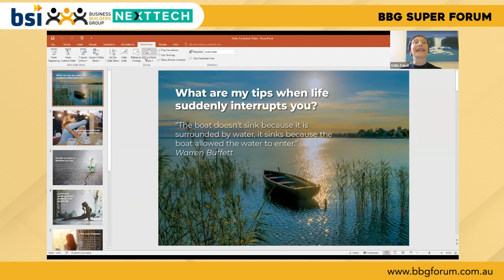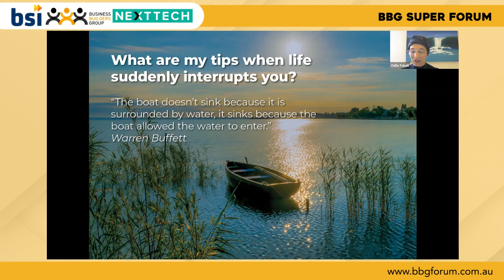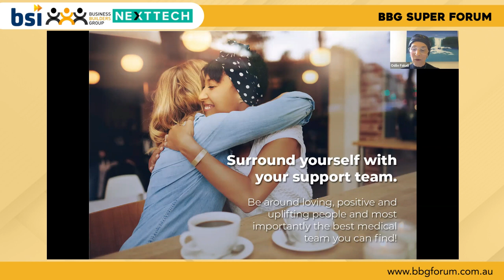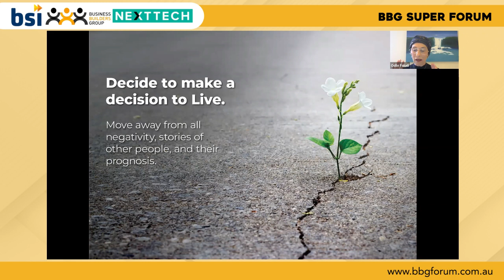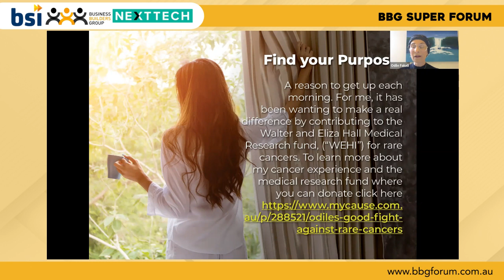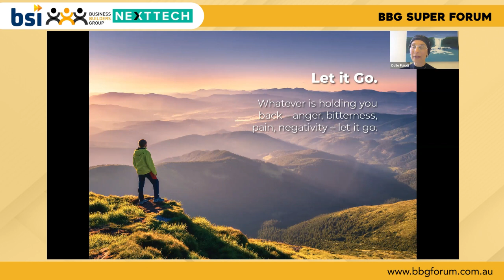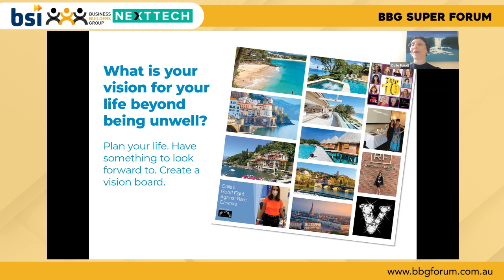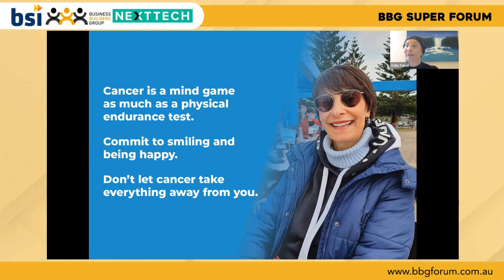cold calling tips and techniques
BBG Super Forum
Navigating through a life-threatening event such as cancer
with Odile Faludi, Prof. Clare Scott AM and Prof. David Goldstein

Odile Faludi, one of the most influential sales people in the country, has been diagnosed with a rare stage 4 rectal cancer - and is staying positive! She will be sharing her story, tips and experience  about navigating the journey of fighting for her life - to raise awareness and help others.

"Everyone will have to navigate this journey and there are strategies that I would love to share that I wish I knew when I was diagnosed," says Odile.

What is being done in fighting rare cancers and how you can help:

Odile has invited 2 of Australia's leading experts - Professor Clare Scott AM and Professor David Goldstein -  who will share their insights of rare cancers and the work being done in this field.

Odile is seeking to raise $100,000 to support a dedicated oncologist at the Walter and Eliza Hall Institute (“WEHI”) who will study rare squamous cell cancer (SCC) in Australian patients to support  the research. 🔬